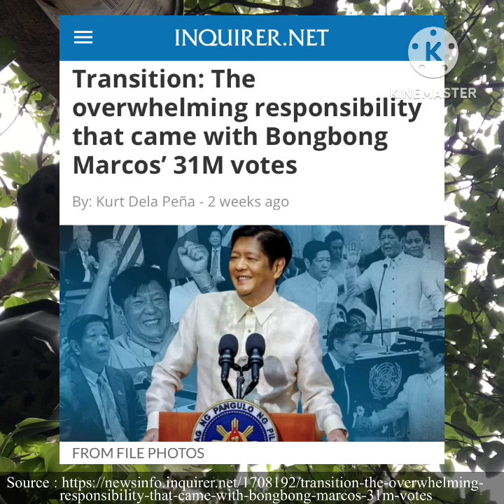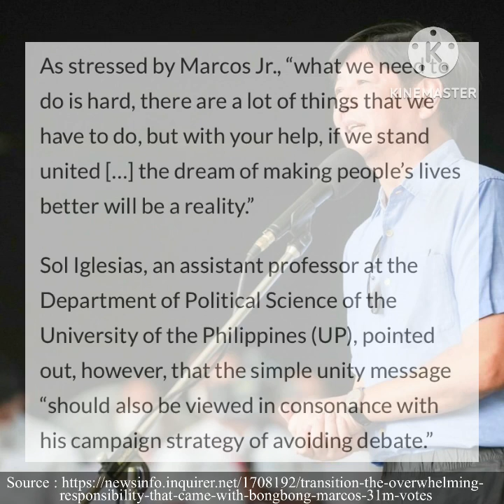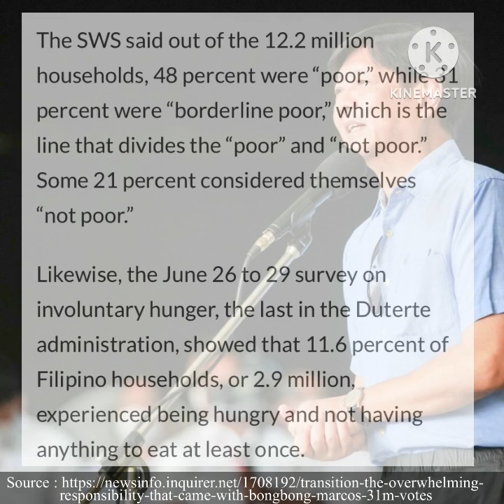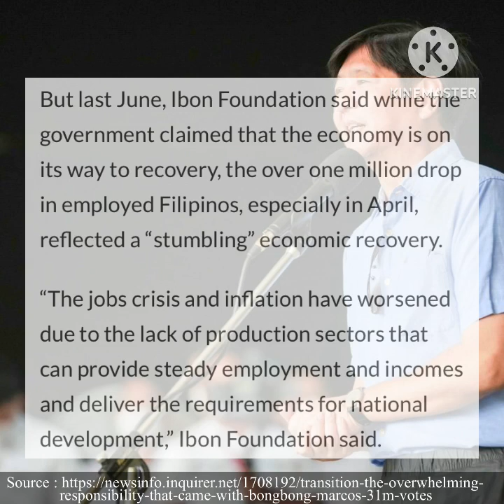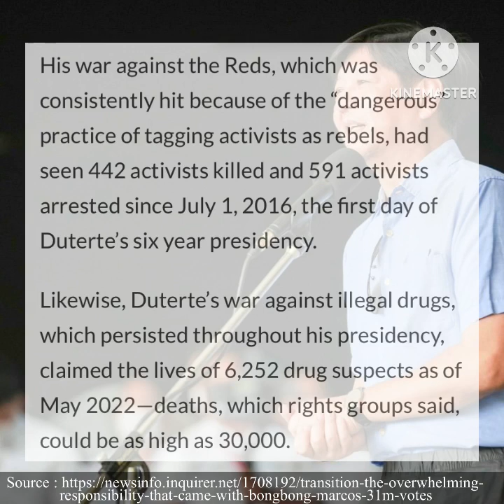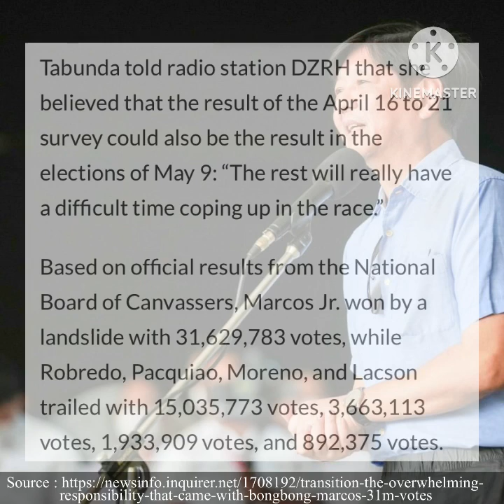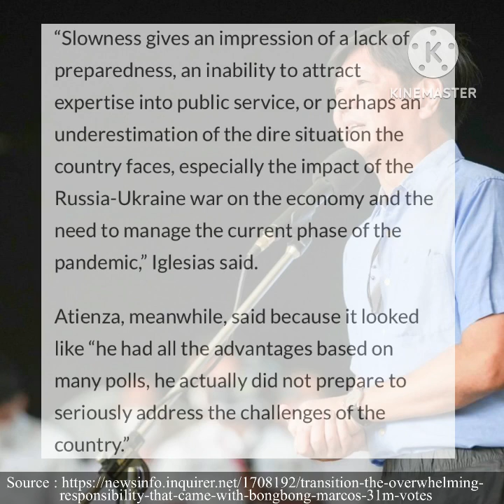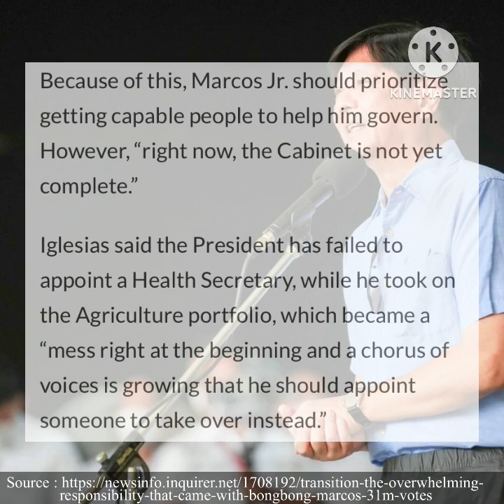Transition: The overwhelming responsibility that came with PBBM’s 31 Million Votes | Research